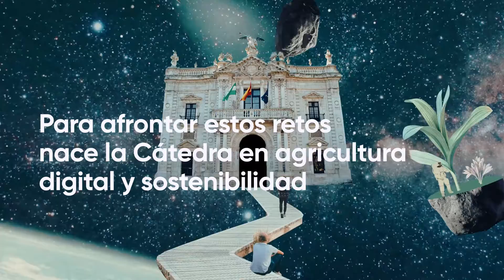Cátedra en Agricultura Digital y Sostenibilidad | Corteva Agriscience